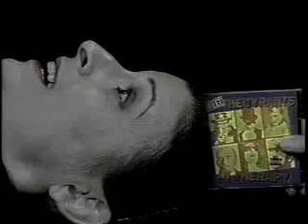Yeah, Yeah it's only the End (of the World)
It's gonna be alright...everything's gonna be alright. Short film by The Tyrants in Therapy